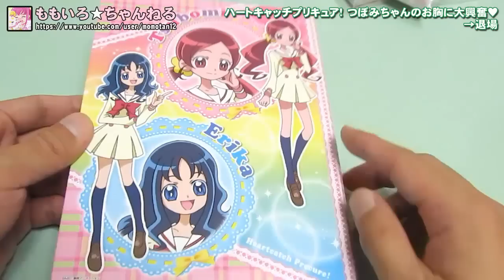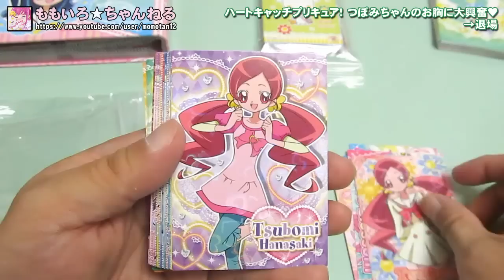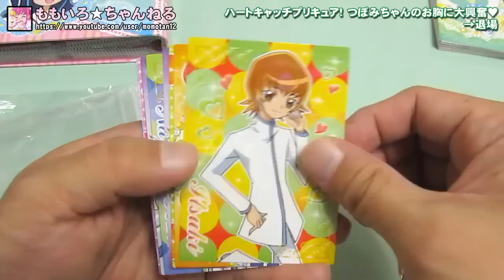ハートキャッチプリキュア！ つぼみちゃんのお胸に大興奮❤→退場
単なるカード紹介です 2:39